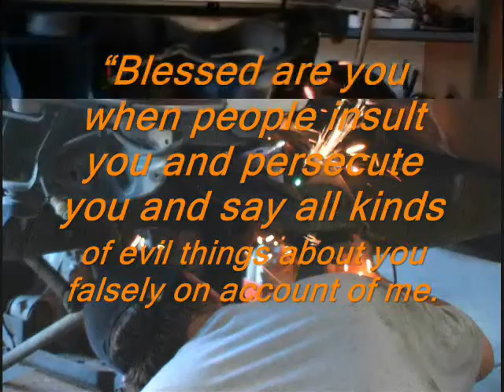The Limo Build!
Deeks big build of the Leocian Limo!